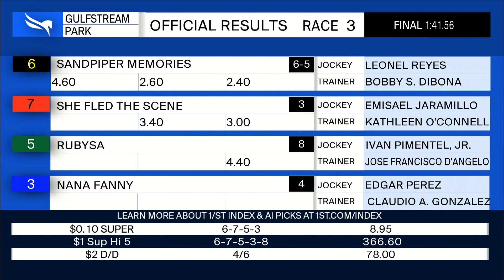Gulfstream Park April 9, 2023 Race 3